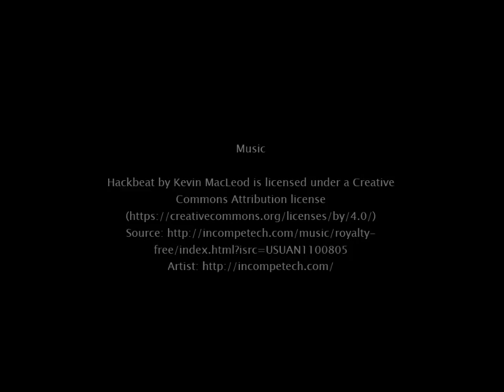Ben & Holly Birthday Cake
The making of customer ordered Ben & Holly inspired cake.